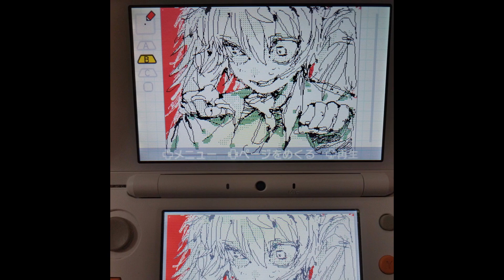(free) hyperpop x Lei type beat "nohri" フリートラック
非営利に限り無料で使用可能。

サブスク配信、CD、ライブ活動、MV、youtube収益化などを希望の場合、下記のリンクから購入お願い致します。

・商用利用権(楽曲リリース、高音質DL)

・独占権(SOLD表記へ、楽曲リリース、高音質DL)

※商用利用権を売り切れ前に購入した方はSOLD後(独占権販売後)も引き続き使用できます。独占販売後は使用不可(SOLD)になりますので、良い作品ができそうな方は早めの商用利用権購入をお願いいたします。

※tunecore等を利用した商用での配信の際、コンテンツIDの登録(youtubeコンテンツ収益化サービス)は禁止といたします。YouTubeでのコンテンツIDも同様に禁止です。禁止事項が見受けられた場合、配信停止していただきます。

[その他]

・構成変更　¥0(ビート購入後)

0:00-intro
0:11-bridge
0:30-hook
0:50-verse
1:30-bridge
1:41-hook
2:01-verse
2:41-bridge
2:51-hook
3:11-outro